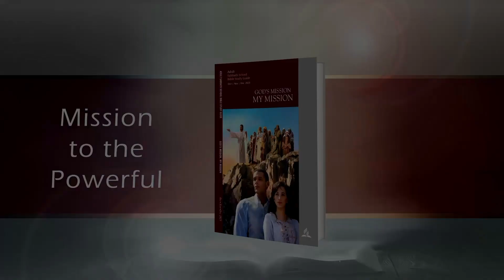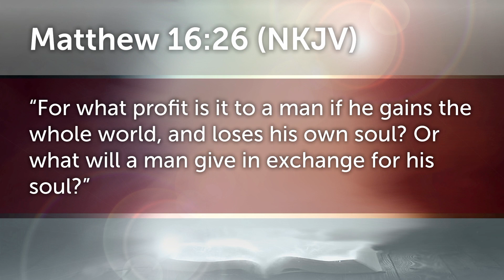December 2 "Mission to the Powerful"